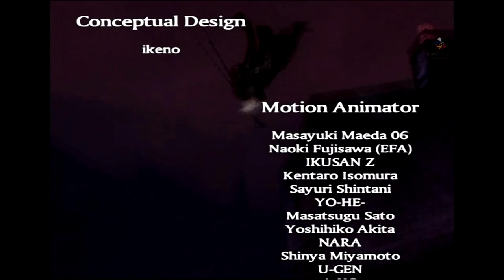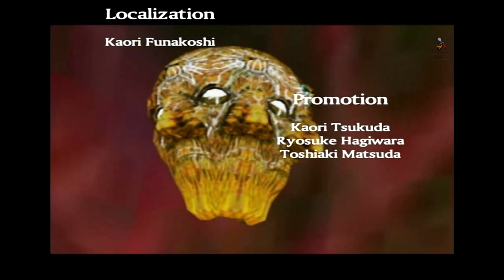Devil May Cry 02: Mission 13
Devil May Cry 2 is an action game published by Capcom in 2003 exclusively for the PlayStation 2. The game is set after the events of Devil May Cry and Devil May Cry: The Animated Series. It has been criticized for a variety of development decisions, which made the game considerably different from its predecessor; among these decisions was the lowered difficulty.

Set in modern times, on the fictional island of Vie de Marli, the story centers on Dante and Lucia in their fight to stop a sinister businessman named Arius from raising the demon Argosax and achieving supreme power. The story is told primarily through a mixture of cutscenes using the game's engine and several pre-rendered full motion videos.